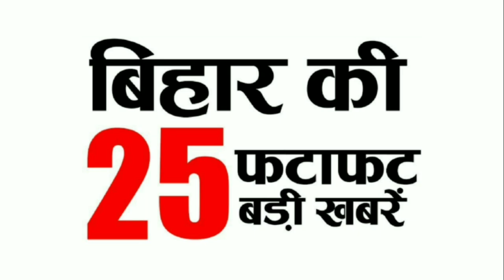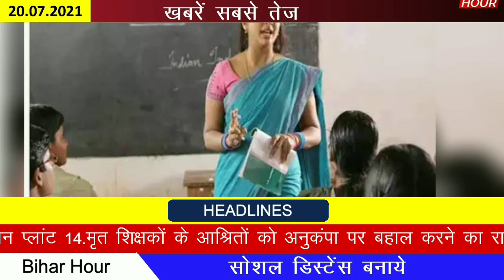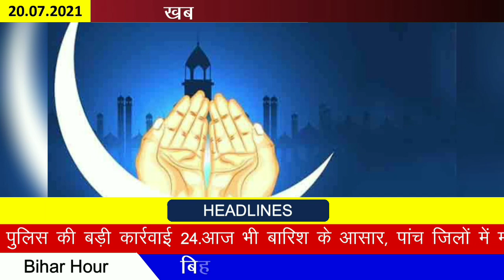Today bihar news | 20 July 2021 news | bihar ke 25 khabar | आज 20 july bihar ki 25 badi khabren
Today bihar news | 20 July 2021 news | bihar ke 25 khabar | आज 20 july बिहार न्यूज़ bihar ke 25 badi  khabren
Get all bihar districts news - Siwan, Araria, Supaul, Sitamarhi, Gaya, Muzaffarpur, Jamui, Aurangabad, Katihar, Lakhisarai